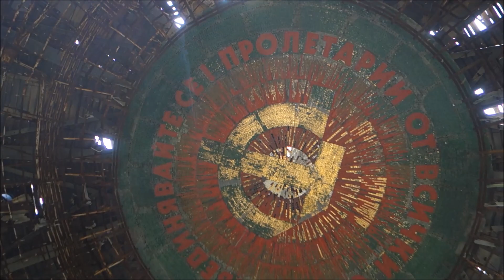An Amazing Scene Inside a Crumbling Monument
This clip shares the most unforgettable experience I’ve had in two months of travel. Traveling through countries that spent 45 years in what locals here call “the Soviet club,” it's fascinating to see how an ideology that preached equality for all built gigantic monuments that impoverished the very workers for whom the ideology was designed to serve. That’s the case on a mountaintop in Bulgaria where we visited a conference center built for the 100th anniversary of the founding of what became the Bulgarian Communist Party. In this clip, we marvel at its immensity and then squeeze through a tiny hole in the barrier to discover what’s inside.

This is Day 52 of my 100 Days in Europe series. As I research my guidebooks and make new TV shows, I’m reporting on my experiences and lessons learned in Portugal, Spain, Italy, France, Bulgaria, Romania, and beyond.